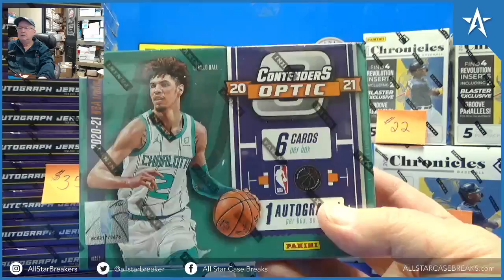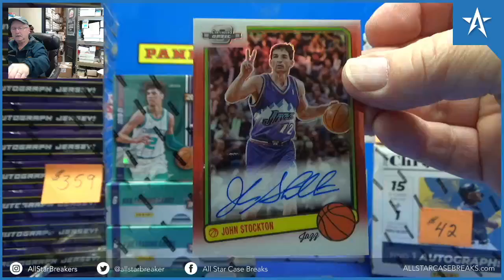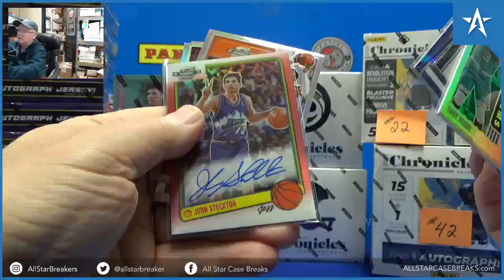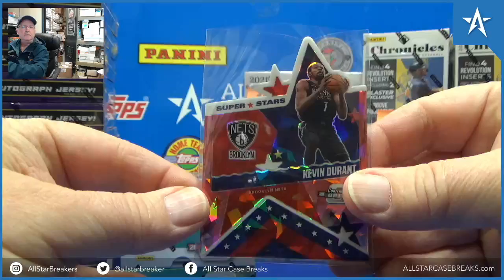John Stockton 1983 Auto & LaMelo Ball Terry Rozier Team Tandems - 20/21 Contenders Optic Basketball!